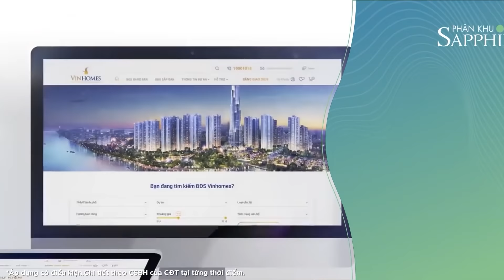Vinhomes TV | THE SAPPHIRE - CĂN HỘ 6T 2PN+1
🎁🎁 NHÀ GÌ CÓ PHÉP THẦN THÔNG
TƯỞNG 2 PHÒNG NGỦ LẠI LỒNG THÊM 1 KHÔNG GIAN?

❓ Diện tích chỉ 55m2 nhưng lại đầy đủ công năng đảm bảo cho cả gia đình hạt nhân tới 3-4 thành viên?
❓ Có hẳn “không gian +1” gia chủ có thể thỏa sức hô biến thành không gian làm việc/giải trí?
❓ 1 WC nhưng lại tách biệt các không gian chức năng để nhiều thành viên thuận tiện sử dụng cùng lúc?
❓ Có cùng lúc 2 logia để vừa đảm bảo thẩm mỹ, lại đón trọn ánh sáng và tầm view đẹp mê mẩn?

Căn hộ thần thông “nhỏ gọn đủ trọn công năng” không ở đâu xa xôi, cùng Vinhomes Ocean Park “theo dấu” ngay siêu phẩm này ở video dưới đây!

‼ Ngay bây giờ bạn có cơ hội sở hữu ngay “căn hộ thần thông” 2PN+1 tại Thành phố Biển hồ sầm uất với chính sách hỗ trợ an cư mùa dịch từ Vinhomes Ocean Park:
✔️ Thanh toán ban đầu 15% GTCH chỉ từ 222 triệu.
✔️ Hỗ trợ vay 85% GTCH, ân hạn gốc và lãi 0% hơn 2 năm.
✔️ Quà tân gia “siêu khủng” bao gồm Gói nội thất trị giá 9% GTCH, voucher mua xe Vinfast lên tới 200 triệu đồng, hỗ trợ phí dịch vụ và gói Smarthome miễn phí.

❤️ Sẵn sàng rinh ngay nhà mới, gia nhập cộng đồng văn minh hơn 28.000 cư dân tinh hoa và tận hưởng cuộc sống đáng mơ ước tại “Quận Ocean” nhé!